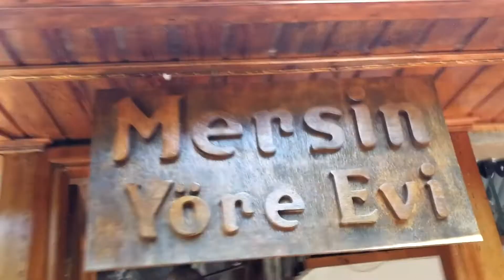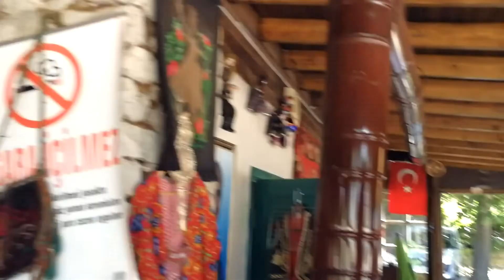HER İNSAN SESLİ KİTAP GİBİDİR (Gezi Vlog)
"Herkes insan, seli kitap gibidir" kapağı açmak için gülümseyerek sormanız yetiyor,devamı kendiliğinden geliyor.